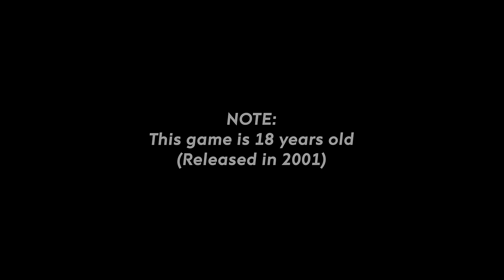32 INSANE Details in MGS2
Here's 32 Small Details in Metal Gear Solid 2: Sons of Liberty… This game released 18 years ago and is without a doubt one of the most detailed games to ever exist, Hideo Kojima changed the industry with Metal Gear Solid, so with that in mind lets take a look at how the game and it's details hold up today.

P.S: I'll be covering the best Metal Gear game shortly (MGS3)

Metal Gear Solid 2: Sons of Liberty is an action-adventure stealth game developed and published by Konami for the PlayStation 2 in November 2001. It is the fourth Metal Gear game written and directed by Hideo Kojima and is a direct sequel to the original Metal Gear Solid. The story revolves around the "Big Shell", a massive offshore clean-up facility seized by a group of terrorists who call themselves the "Sons of Liberty". They demand a massive ransom in exchange for the life of the President of the United States and threaten to destroy the facility and create a cataclysmic environmental disaster if their demands are not met. The motives and identities of many of the antagonists and allies change throughout the course of the game, as the protagonists discover a world-shaking conspiracy constructed by a powerful organization known as the Patriots.